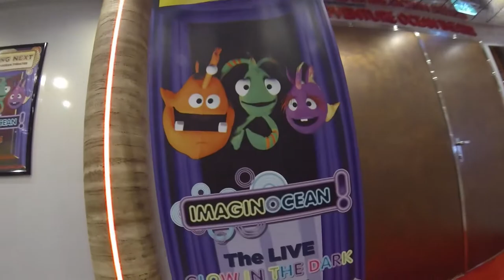Allure of the Seas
Edited in Davinci. First time using it. Surprised how much I liked it.